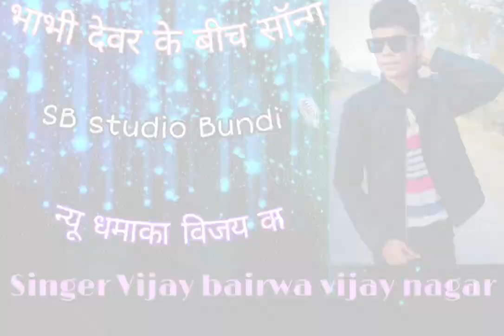SONG(2)भाभी घणी गजब की लाग Singer Vijay tilakr SB studio Bundi mo. 8302869107